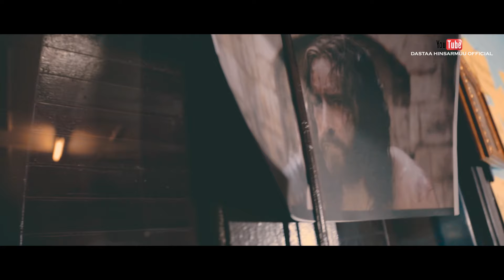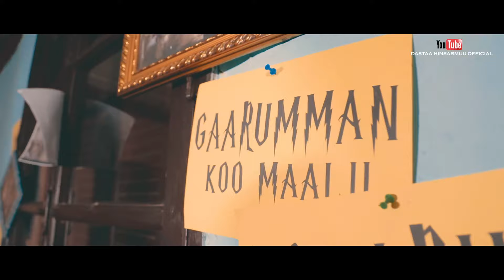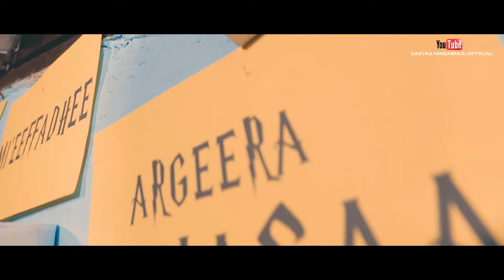Dastaa Hinsarmuu-Anatu Beeka-New Oromo Gospel song 2020(Official Video)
Singer:Dasta
Video
Producer

You can get all my songs only on my YouTube channel. God bless y’all